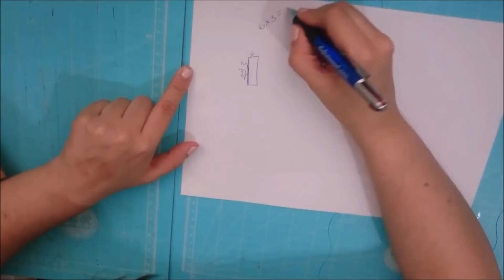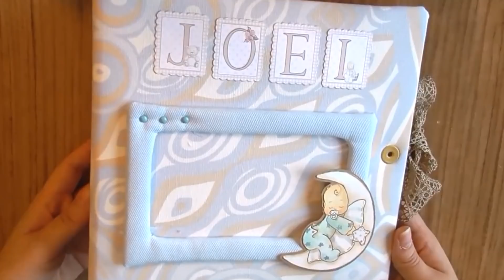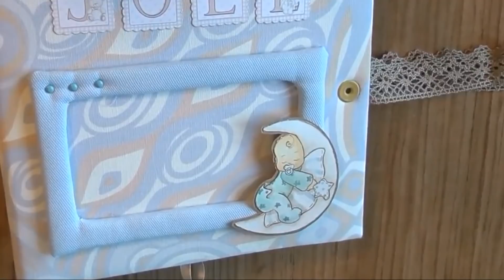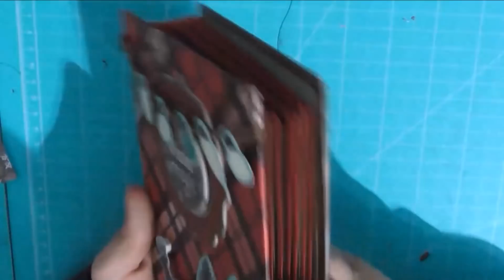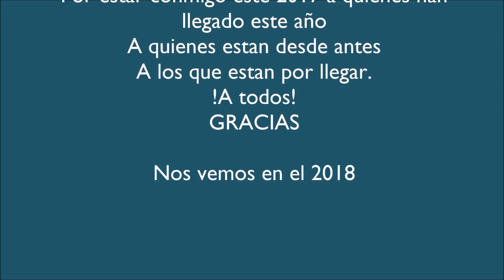ADIÓS 2017, Tutoriales, inspiración, compras...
Este vídeo es el resumen de todo lo que hemos visto en el canal en este 2017. Gracias a todos por ser mi motivación!!

Que tengáis una feliz entrada en compañía de todos los vuestros!

Que el 2018 venga cargado de Salud y Scrap!

Para cualquier duda que os surja podéis poneos en contacto conmigo por aquí o a través de cualquiera de mis redes, os dejo el enlace a todas ellas.